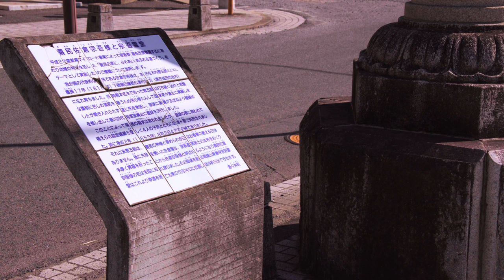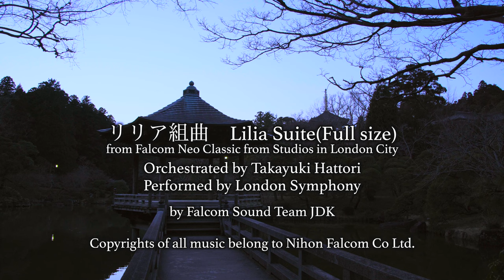Sense of spring in Narita city 成田市花巡り 河津桜 梅林 4K α6500 S-log2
Sense of spring in Narita city
Kawazuzakura in Sogo Reido mausoleum
and plum trees’ forest in Naritasan Shinshoji temple
4K α6500 S-log2

千葉県成田市の宗吾霊堂で河津桜を
成田山新勝寺で梅林の梅の花の様子を撮影してきました。
河津桜はまだ3分咲というところでしょうが本堂裏手の方は
かなり咲いており撮影を楽しめました。
寺院建築と一体として撮影できるこの宗吾霊堂の河津桜は
おそらく関東最高の名所でしょう。
僕個人は三浦海岸のそれより好きです。
大変味わい深い河津桜の景色の鑑賞ができる場所で大変お勧めできる場所です。
あじさいやソメイヨシノなど一年中何某かの花が咲いている
素敵なところです。
成田山新勝寺は梅まつりの最中で、今年は早い時期にもかかわらず梅がよく咲いています。
多分三月の初旬くらいまでは楽しめるでしょう。
やや訪れる時間が遅く、明るく梅林の梅を撮影できなかったのが悔やまれますがS-log2による撮影はそのハンディキャップを大きくカバーする優れたものだと思います。
撮影はα6500とAマウントレンズSAL18250ですべてを済ませましたが日が落ちかけてなおこれほどきれいに写るとは驚きです。

I took scenes of spring flowers well known fine places in Narita city.
They are Kawazu Zakura cherry blossom in Sogo Reido mausoleum
and flowers on plum trees’ forest in Naritasan Shinshoji temple.
They represent season of early spring.
It was a bit earlier Kawzu Zakura cherry trees reach the state of
their full blossom but I could enjoy shooting tiny beautiful flowers on theirbranches.
Captured by Alpha6500 and recorded in S-log2.
Color graded by FCPX.

BGM
Lilia suite
from Falcom Neo Classic from Studios in London City